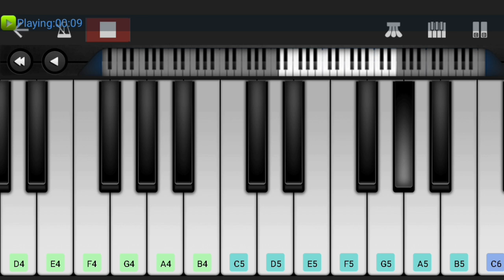Deadpool Theme | Easy Piano Tutorial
Here Presenting Deadpool Theme in Perfect Piano App

Keep Support CMusical